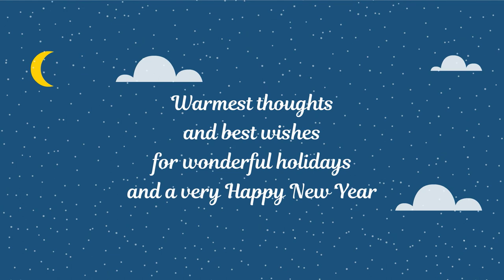Happy Holidays from ACI World!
Warmest thoughts and best wishes for wonderful holidays and a very happy New Year from Airports Council International.